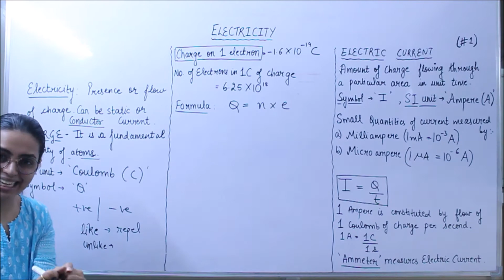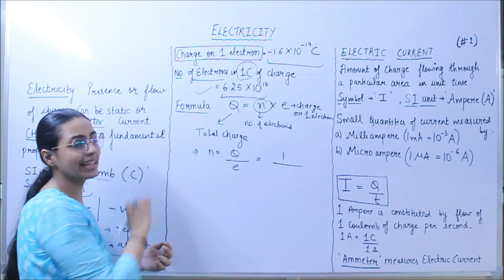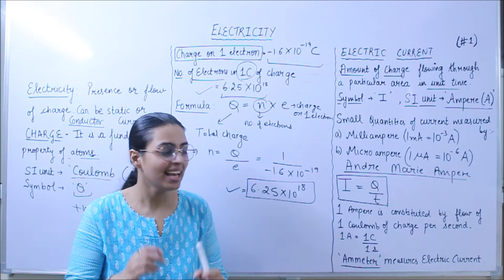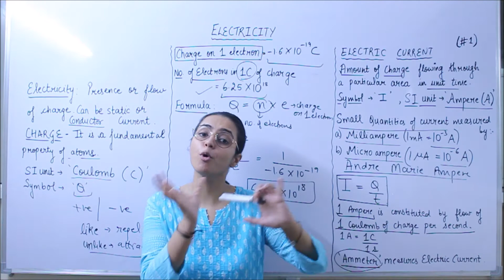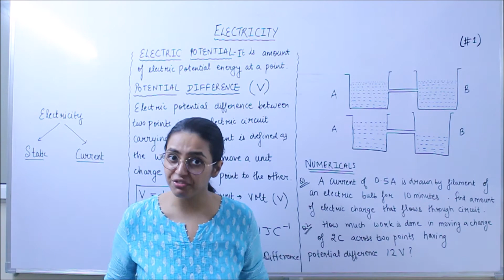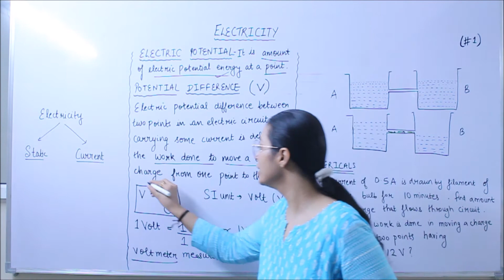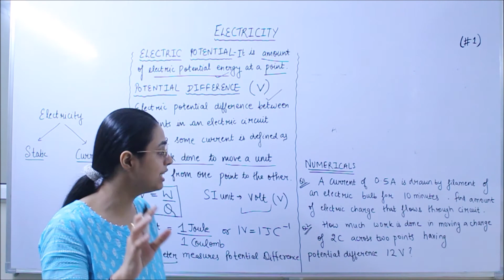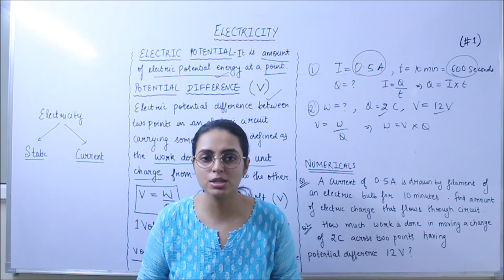Class X - Electricity - Concepts (#1)